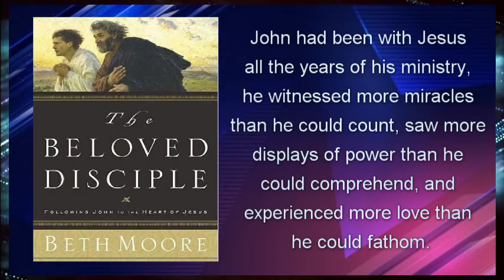The Beloved Disciple: Following John to the Heart of Jesus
Please ensure you have the appropriate eBook Reader App to enjoy reading this eBook (File is PDF or MOBI or EPUB format):

Calibre for Windows/Mac
ReadEra App for Android (Google Play)
For IOS, just visit their APP Store to select the eReader you like.

Beth Moore

John the apostle must have thought he had seen everything. Having been with Jesus all the years of his ministry, John witnessed more miracles than he could count, saw more displays of power than he could comprehend, and experienced more love than he could fathom. And one unforgettable morning young John outran Peter to his Savior's empty tomb. Just as Christ took John on a lifelong journey into the depths of His love, He will do the same for you. The bridegroom's love is unmatched and inexhaustible, and He is waiting to lavish it on you, His beloved. You will not be the same.